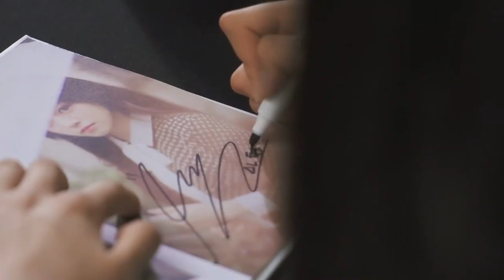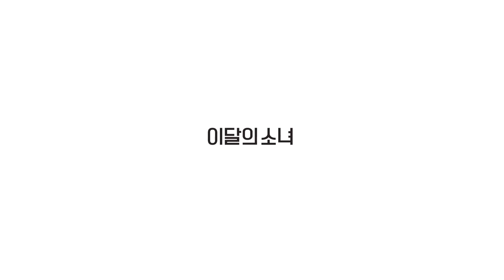LOONA HeeJin&HyunJIn 1st Fan Event [日本語字幕]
今月の少女/ヒジン&ジョンジン (LOOΠΔ/HeeJin&HyunJin) 1st Fan Event